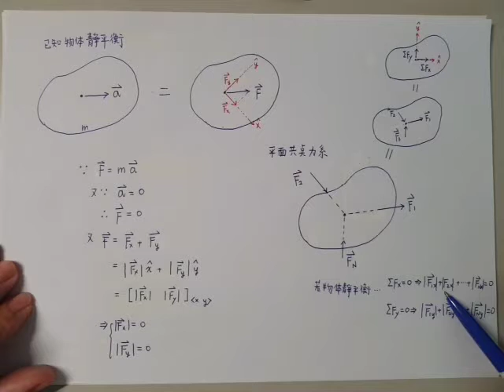土壤力學026-平面共點力系下的靜平衡方程式(引入卡氏坐標系)(附CC字幕)